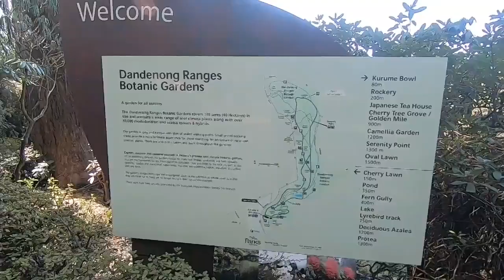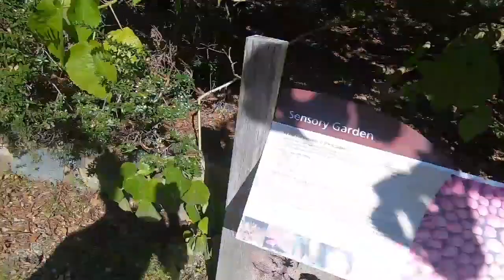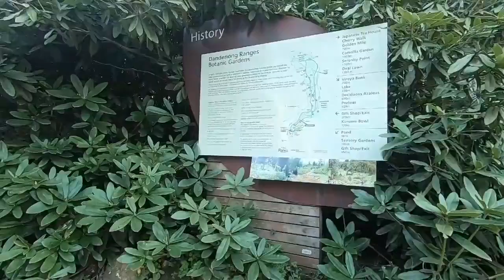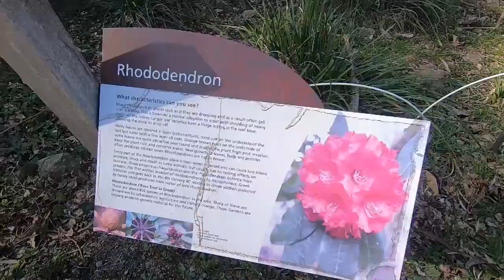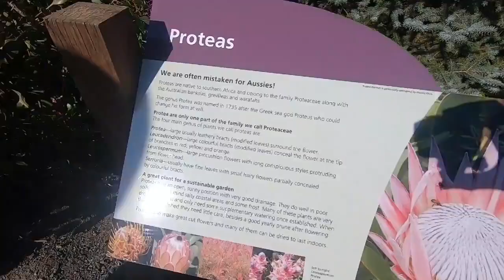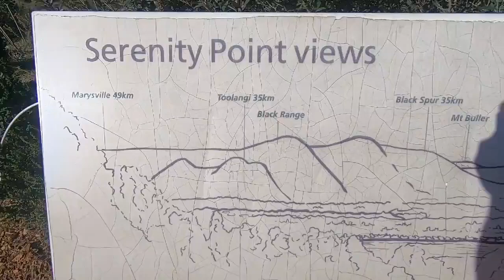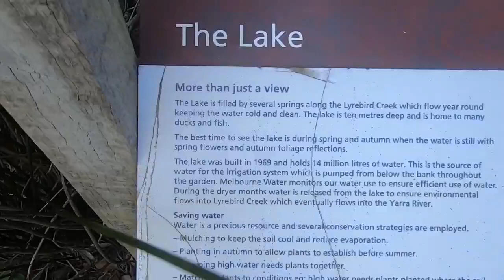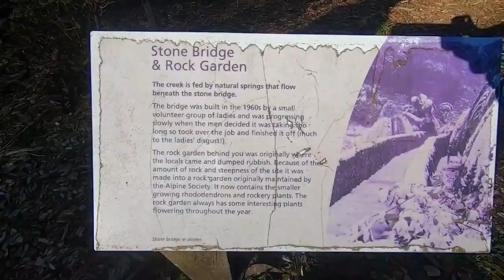National Rhododendron Gardens - Saturday 14th September 2019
Located in Olinda Melbourne, the National Rhododendron Garden (Also known as the Dandenong Ranges Botanic Garden) is a popular destination located in the Dandenong Ranges. This serene setting houses a variety of colourful blooms; including azaleas, camellias, rhododendrons and daffodils.

With an international reputation, this group of magnificent gardens attract up to 50,000 – 60,000 visitors every year.

I head out there with the family on a beautiful Melbourne day on the middle of Spring.

Edited with
Filmora Go 3.1.4. for Android on a Samsung Galaxy A8 (2018)